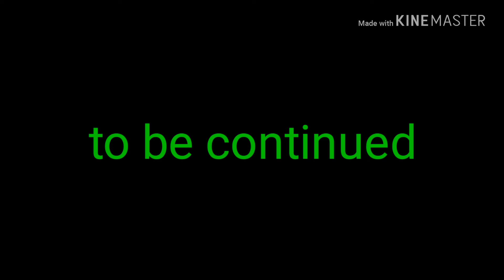Lin Guy Movie:EP1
Hey guys I got a secret iPhone